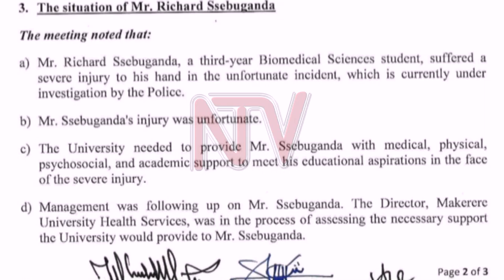Student injured by teargas canister seeks justice and assistance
Richard Ssebuganda, a Makerere University student, sustained severe injuries after a tear gas canister that fell into his room, on Tuesday. The explosion shattered his right hand, which is why he preparing to undergo surgery. Ssebuganda is also seeking justice and assistance from the Uganda Police and the University administration, as he was on campus when he got injured. As Raymond Tamale reports, the University is offering unspecified support to Ssebuganda.